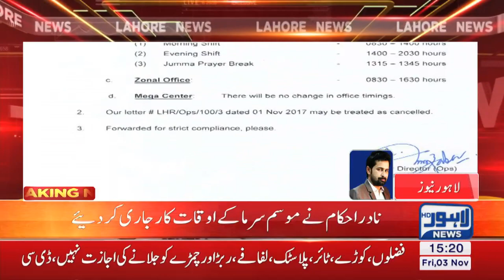NADRA announces office timings for winters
According to NADRA notification office timings categorized with shifts were directed to follow new timings for winter from 6th November to 18th March, 2018